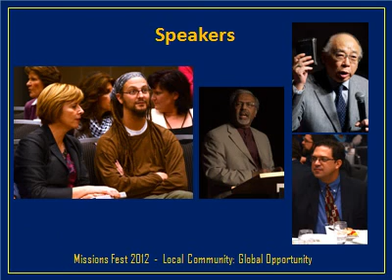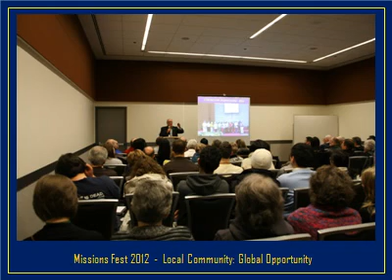2012 Vancouver Missions Fest Slide Show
Missions Fest Vancouver 2012 (January 27 -29)
At the Vancouver Convention Centre
General Admission is Free.
God is doing great things in our world. To Him be the glory.
Thanks to each sposoring church, volunteer, and participant who joined to help, to serve, and to celebrate God's mission among us.

Missions Fest 2013: January 25-27